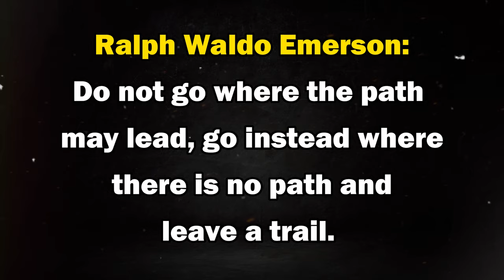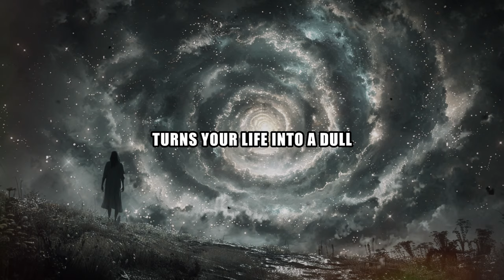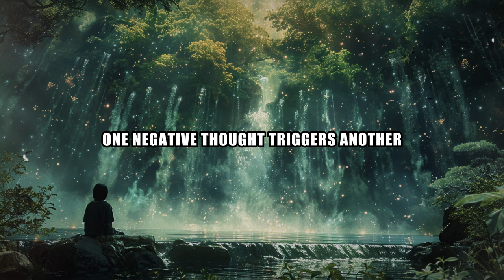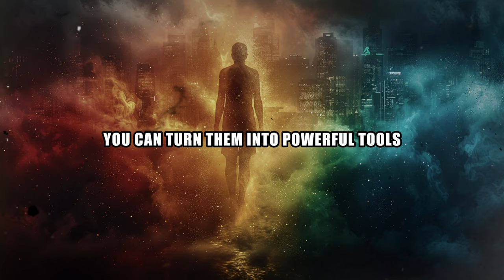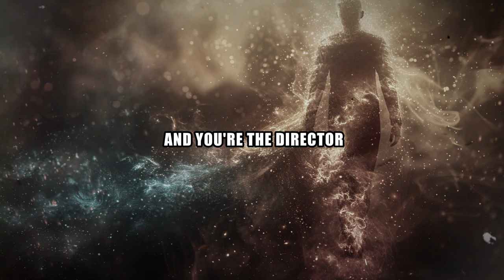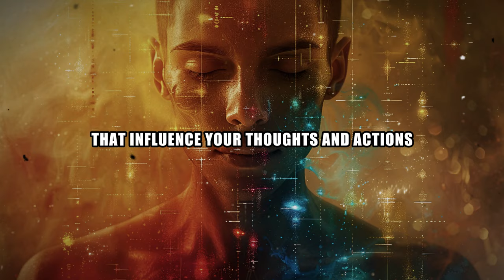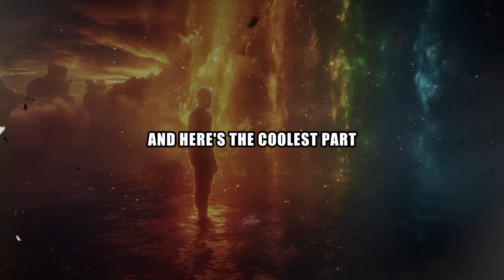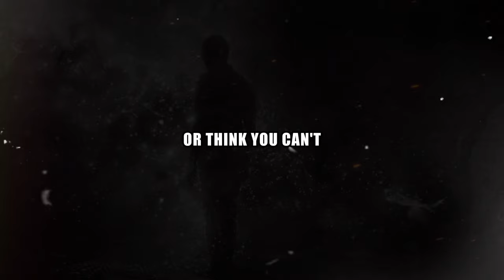How Your Thoughts Shape Your Destiny? The POWER of THOUGHTS.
If you enjoy our content, consider supporting the channel by becoming a member. Let's make this journey even more special together! 🔮 Unlock Your Mind's True Potential: The Transformative Power of Thoughts 🔮

Dive deep into the untapped powers of your mind in this enlightening journey! Discover how controlling your thoughts can radically transform your life, leading to unparalleled joy, success, and fulfillment. Are you ready to unlock the secrets within? Let's explore the boundless possibilities that await you!

🕒 Timestamps:

0:00 - Introduction: The Power of Thoughts
2:30 - The Science Behind Thoughts
5:00 - Real-Life Success Stories
7:45 - Techniques for Thought Control
10:15 - Daily Practices for a Positive Mindset
12:30 - Conclusion and Key Insights
Detailed Overview:

Introduction: The Power of Thoughts: Discover the foundational principles that make your thoughts the architects of your reality.
The Science Behind Thoughts: Explore neuroplasticity and psychological studies that prove how thoughts influence our lives.
Real-Life Success Stories: Be inspired by stories of people who have mastered their thoughts to create extraordinary lives.
Techniques for Thought Control: Learn practical strategies to harness and direct the power of your thoughts towards your desired outcomes.
Daily Practices for a Positive Mindset: Implement these daily habits to cultivate a mindset that attracts success, happiness, and peace.
Conclusion and Key Insights: Summarizing the transformative journey of thought control and its impact on personal fulfillment.
🌱 Main Takeaways:

Your thoughts are powerful tools that shape your reality.
Understanding and controlling your thoughts can lead to profound life changes.
Daily practice and mindfulness are key to developing a positive and impactful mindset.
Loved the video? Your thoughts and comments are important to us, so leave a message below and let's start a conversation!